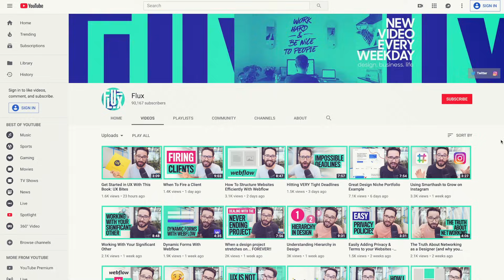Welcome To Flux | Learn Web Design and Development - Become a Freelance Designer!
Welcome To Flux!
This channel is dedicated to helping you become high-value designers so you can make a living doing creating work.
My name is Ran Segall, I'm a freelance designer and the founder of Flux Academy.
On this channel, I share my journey and learnings with the goal of showing you what's possible and helping you become a better designer.